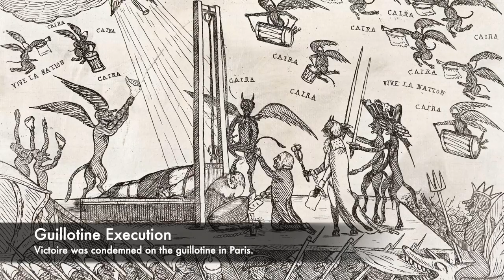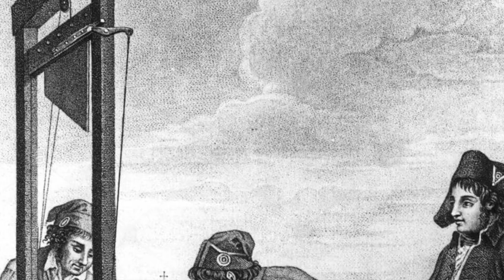The HORRIFIC Execution Of The Guillotined Nun Of The Terror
Following the French Revolution, a brutal period came over France as the Terror emerged. This was when 17,000 people were executed inside of towns and cities on the guillotine. One victim of the Terror was a Nun called Victoire Conen de Saint-Luc. Victoire was a very religious woman, and she was accused of painting images which were in support of rebels against the Revolution.

She was arrested and was thrown in prison, as were her parents and all three were sent to the Revolutionary Court and they were all sentenced to death. Victoire and her mother and father were all executed on the same day on the guillotine in Paris, and Victoire would opt to lose her head first on the guillotine.

Join us today as we look at, 'The HORRIFIC Execution Of The Guillotined Nun Of The Terror'